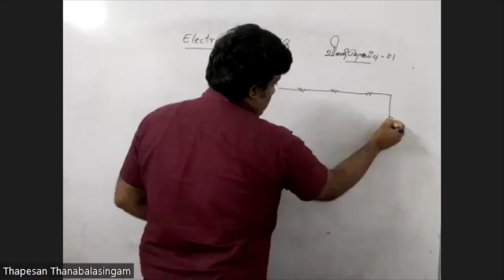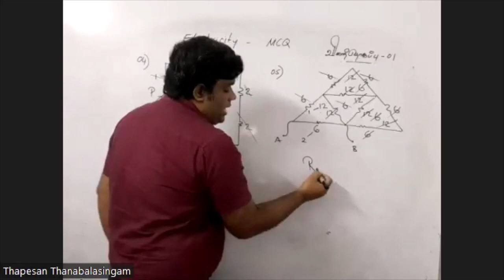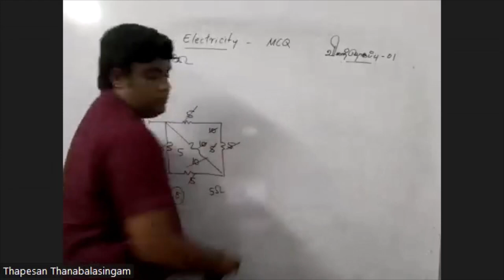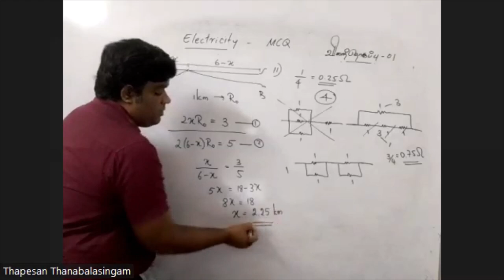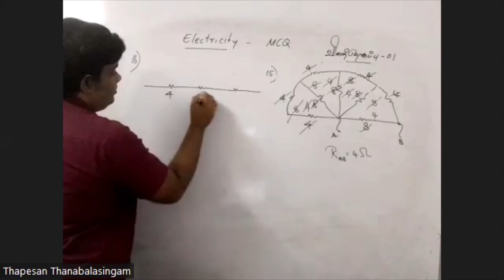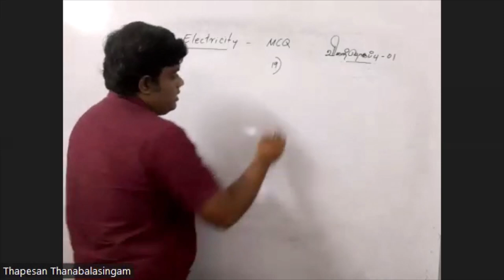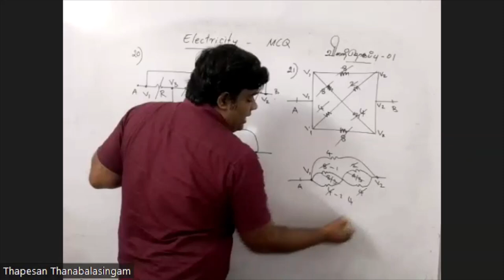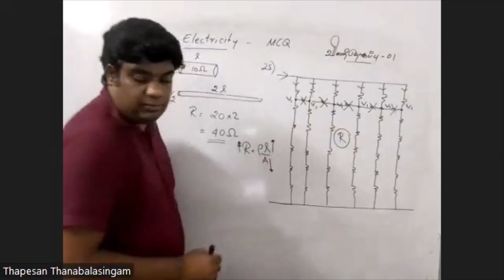Electricity Question Set 01